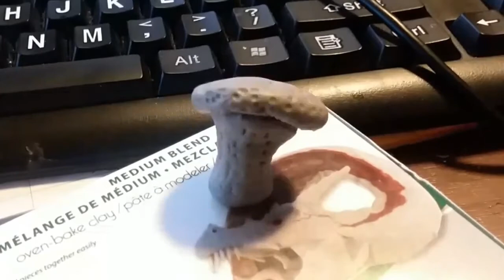Rockin Mushroom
I was playing around with looping for this one.